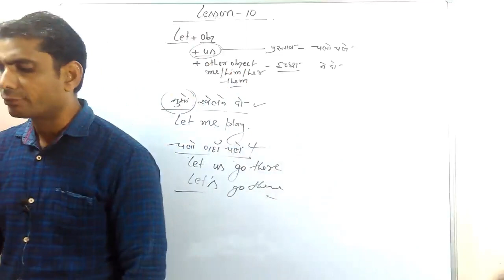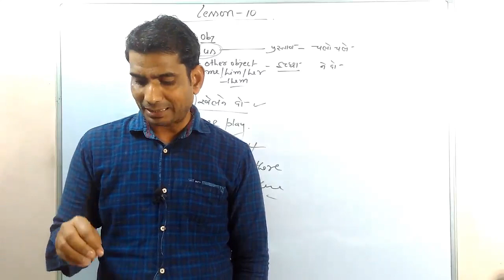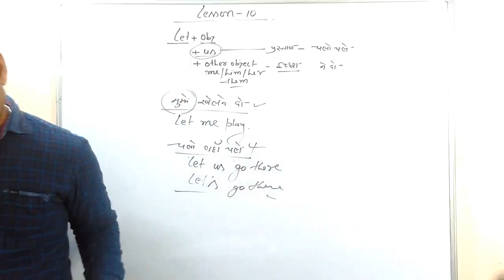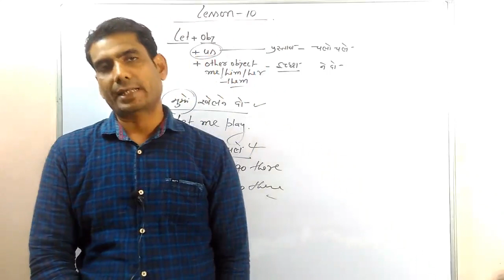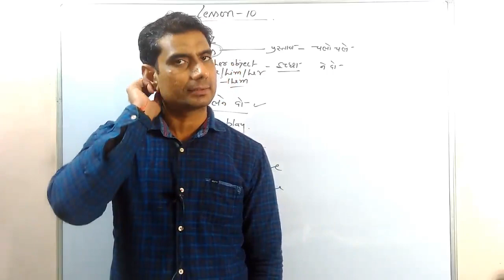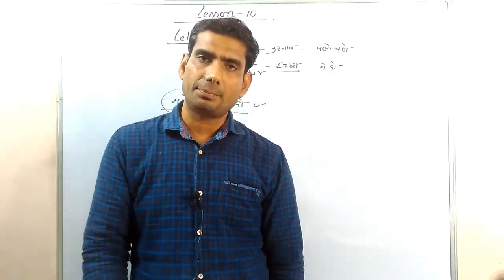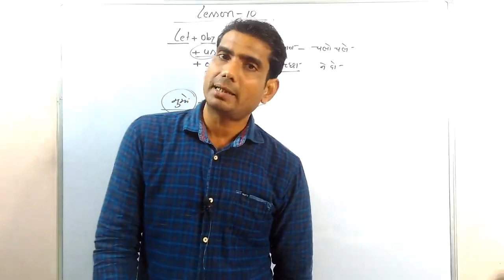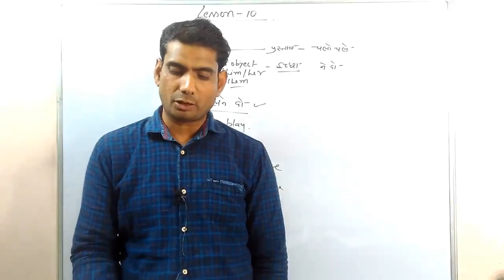The Tribute 2nd / Lesson 10/ class 10th/ General English mp board 2019 part 3 by gp dixit